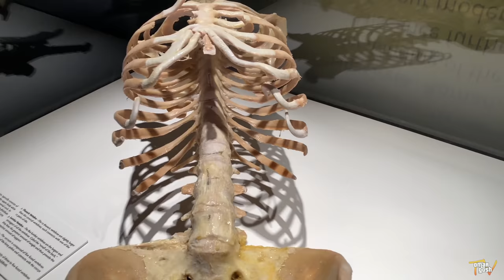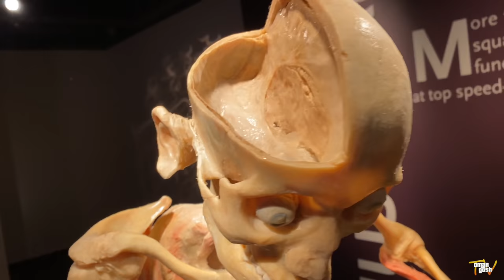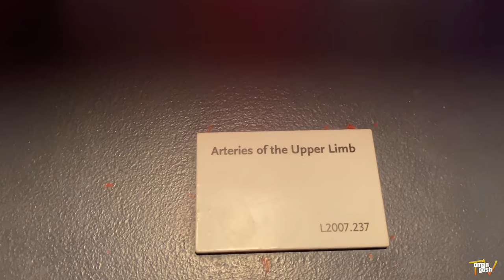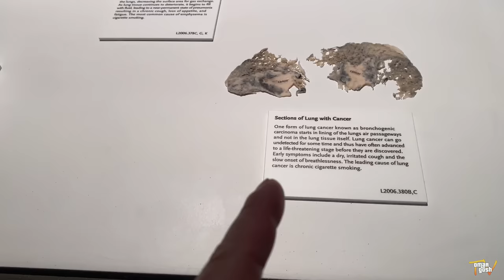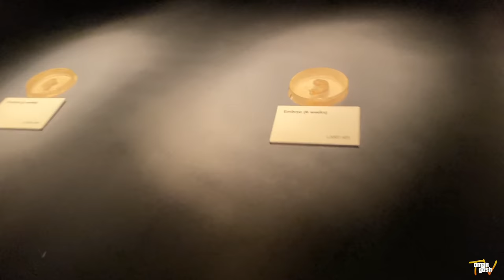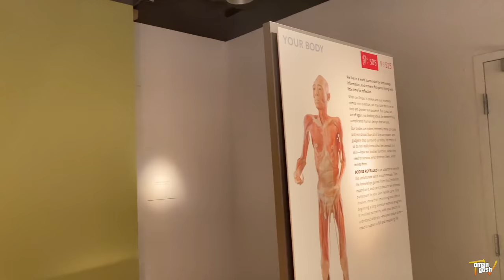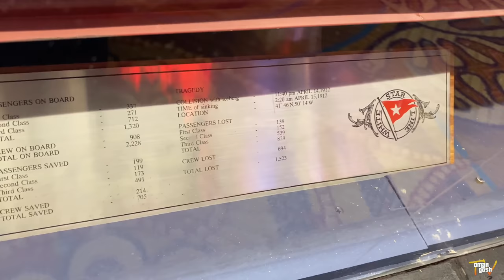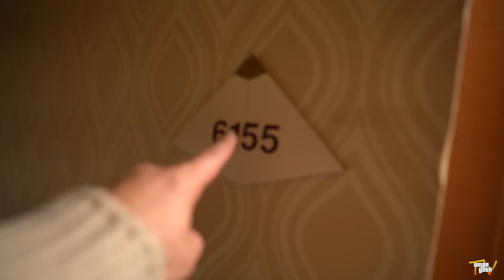I RECORDED MYSELF SLEEPING IN A HAUNTED PYRAMID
In todays video omargoshtv goes to the biggest pyramid in the world that has haunted history and records himself sleeping in the haunted pyramid also known as the haunted luxor in las vegas.

Gear I use in videos:
(My Cameras)
Big 4K camera
Portrait lens
Wide Angle Lens (my main lens)
Zoom Lens (pretty good all around lens)
Small Compact Camera: I use this camera ALOT!
Smaller affordable option: I use this one alot for vlogs
Mini Tripod
Camera light
Compact Drone
Bigger Drone (AMAZING)

Ghost hunting equipment:
Double Spirit box (not the app)
Smaller spirit box
EMF meter

My computer I use to edit videos